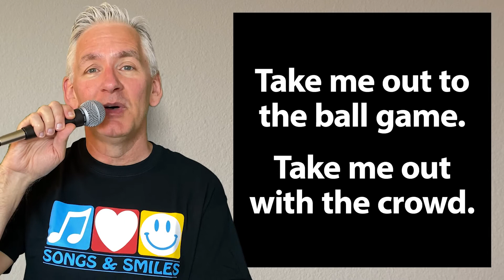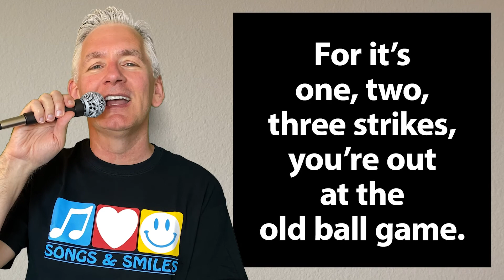Singalong Version of “Take Me Out to the Ball Game”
Singalong version of “Take Me Out to the Ball Game” … lyrics by Jack Norworth and music by Albert Von Tilzer. This song was published in 1908 and has become the third-most frequently sung tune that Americans sing, behind only “Happy Birthday” and “The Star Spangled Banner.”

Songs & Smiles is a 501(c)(3) nonprofit organization built with the mission of keeping families connected during the Alzheimer's journey.

Our singalongs are designed to be fun for the whole family, including loved ones who have Alzheimer’s or other forms of dementia. Singing together can help people living with dementia better connect with family and friends and their own joy-filled memories.

All of our singalongs feature uplifting, positive, and widely known songs. We select singable keys and tempos, then add easy-to-read lyrics and an on-screen singalong leader. This video features Songs & Smiles co-founder Eric Kolb.

We support songwriters and musicians, so we license copyrighted songs and recordings. We also use many public domain songs and original recordings.